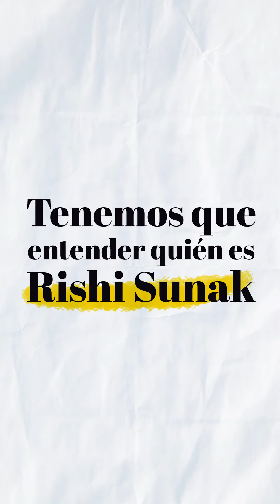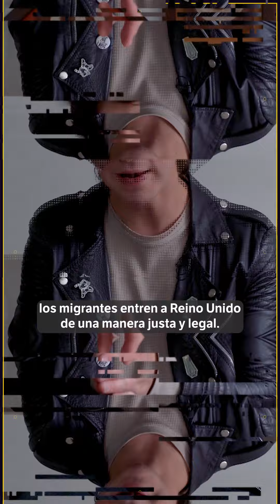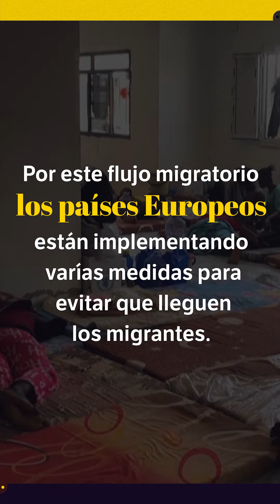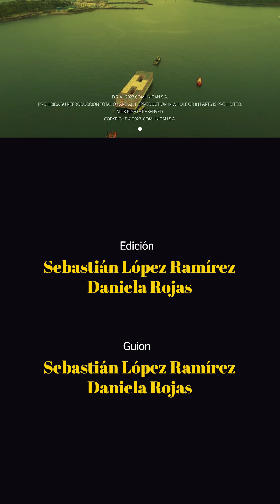La “cárcel/barco” que retendrá migrantes en el Reino Unido | El Espectador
El Bibby Stockholm es un barco de 222 habitaciones dobles, cada una de ellas con cuarto de baño, ducha, ventana al exterior, televisión y armarios. Este es la más reciente carta de Rishi Sunak, primer ministro británico, ante la migración. La ONU asegura que el barco niega el derecho al asilo y además han denunciado que no es una embarcación de lujo y se asimila más a un barco-prisión.